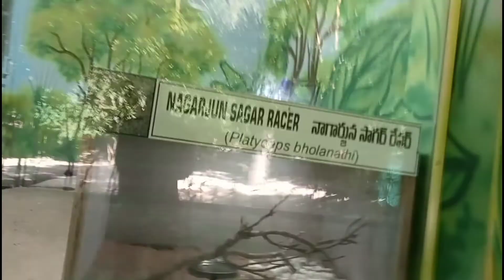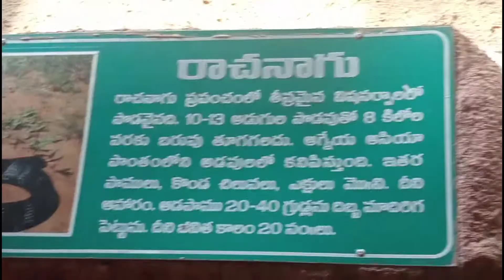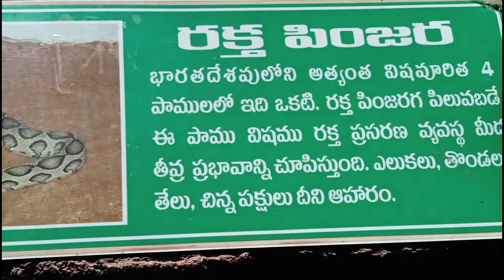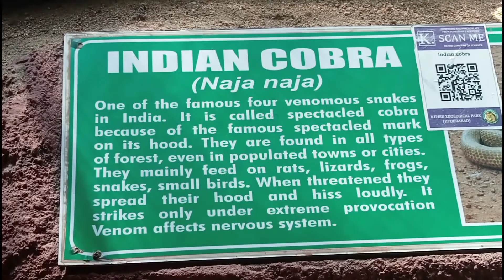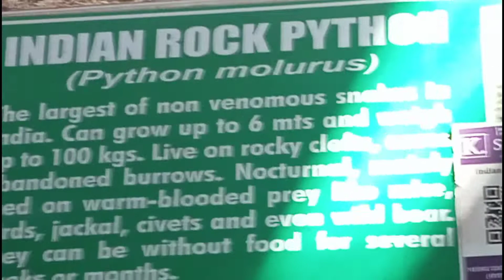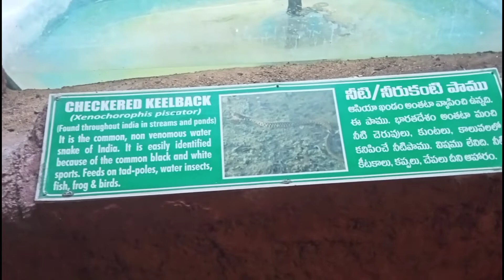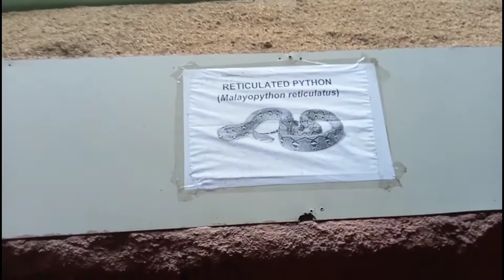SNAKE PARK - NEHRU ZOOLOGICAL PARK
SHOT THIS VIDEO AT NEHRU ZOOLOGICAL PARK, HYDERABAD, TELANGANA, INDIA